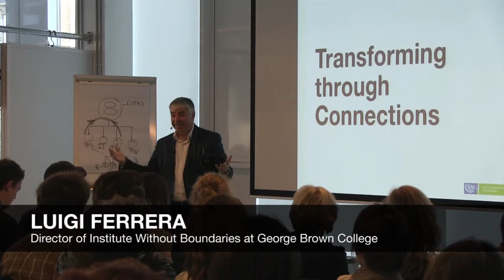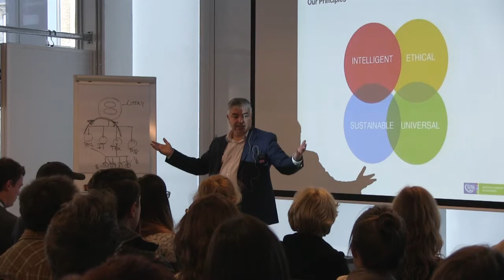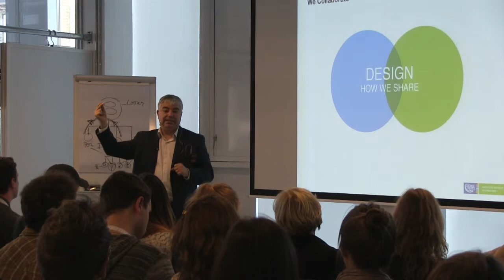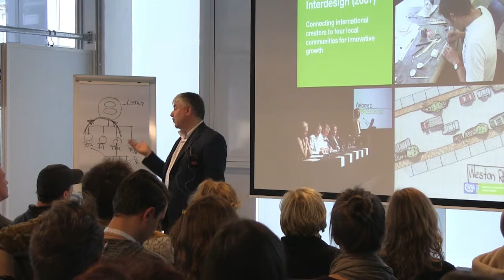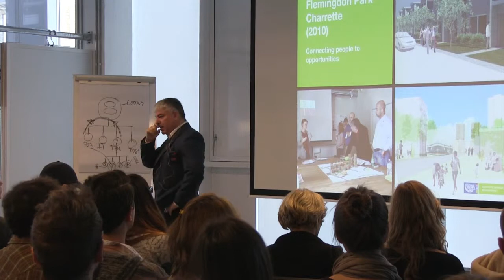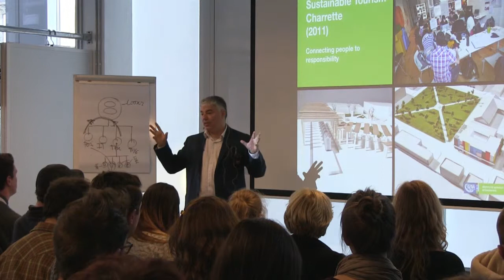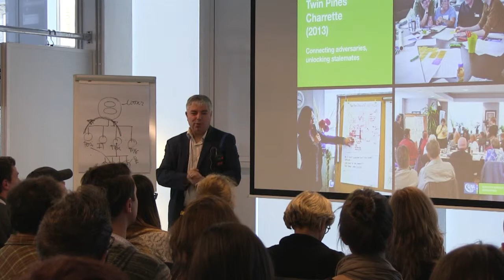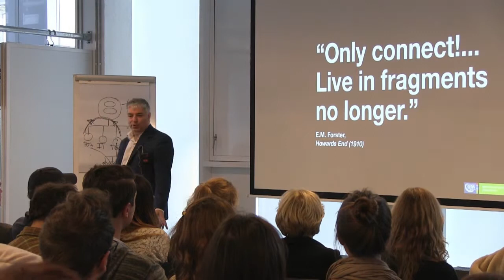Luigi Ferrera Director of Institute without Boundaries. Keynote speaker at the KEA Charrette 2013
A charrette is an intensive, collaborative process that brings together students, community members and professionals to develop innovative solutions for complex issues. Over a few short days of brainstorming, discussion and expert consultation, teams create a broad range of ideas around a central theme.